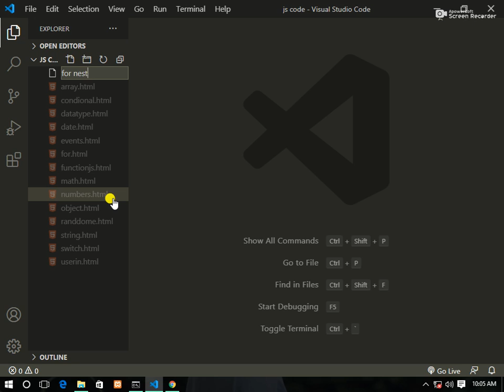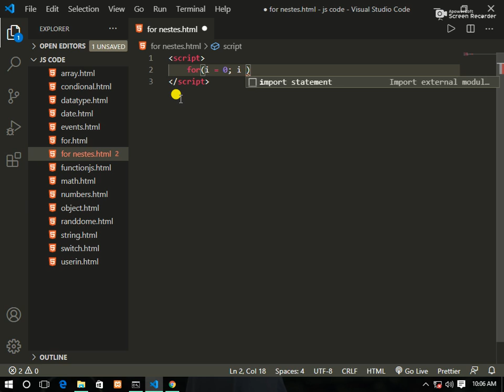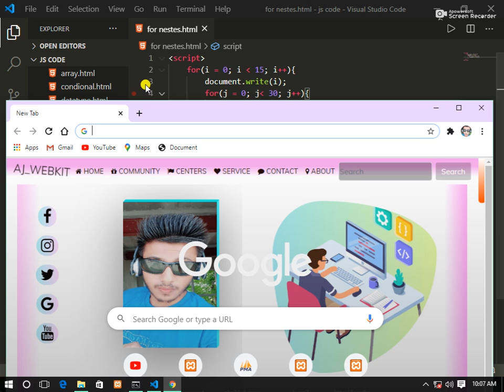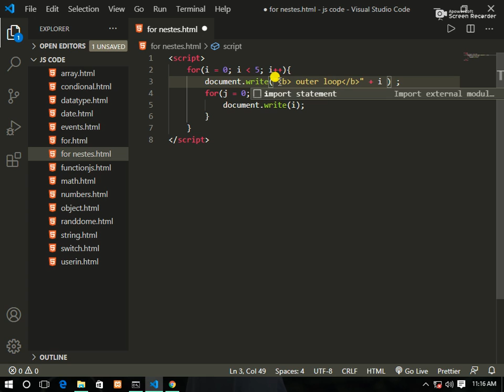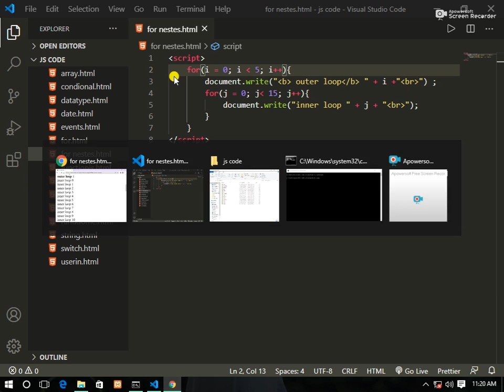What Is Nested Loop In Java Script || EXCELLENT CODE WITH AJ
A nested loop is a loop within a loop, an inner loop within the body of an outer one. Then the second pass of the outer loop triggers the inner loop again. ... This repeats until the outer loop finishes. Of course, a break within either the inner or outer loop would interrupt this process.

(projects)